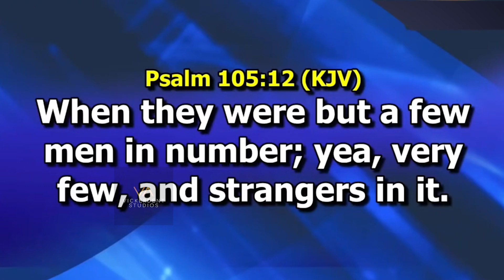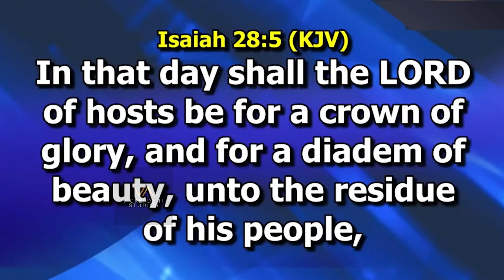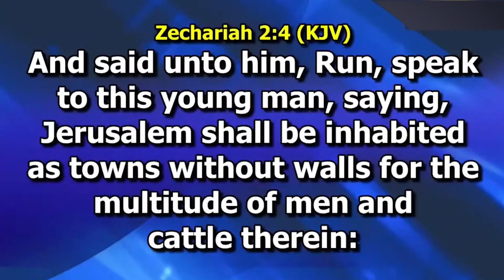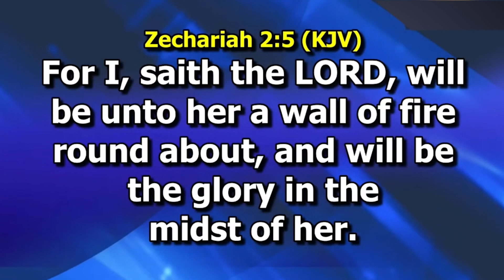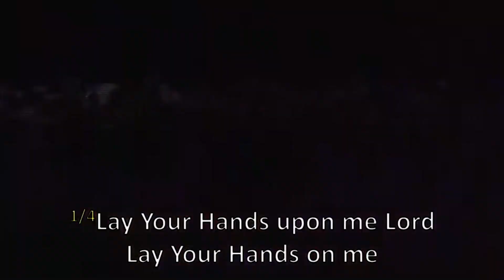Dr Paul Enenche Prays For Army Officers And Empowers Them To Waste Terrorists In Nigeria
God's servant @drpastorpaulenenche prays for officers of every military and paramilitary organization in Nigeria. Watch, connect to these declarations and be transformed!